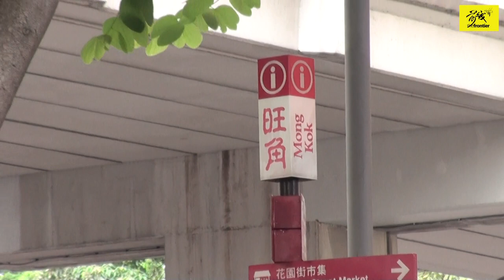阮昭達 @ 九龍西 | 人民力量, 前綫 2011.8.7